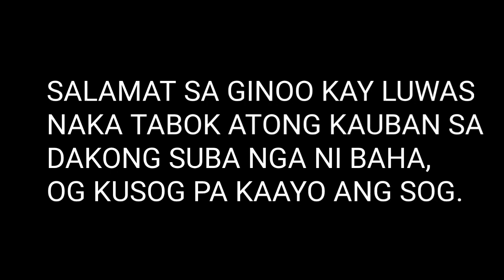SAKRIPISYO SA MALAKAS NA BAHA.😲☹️